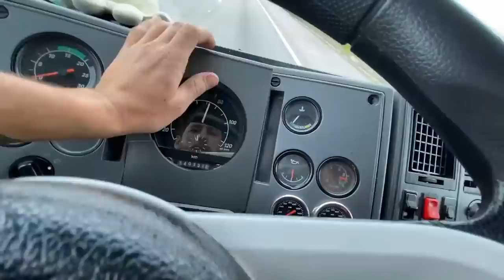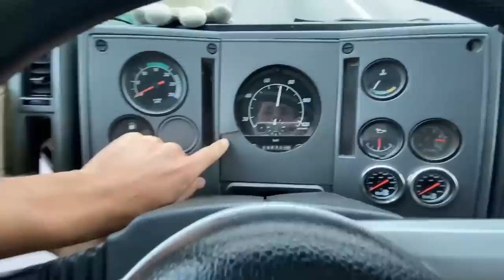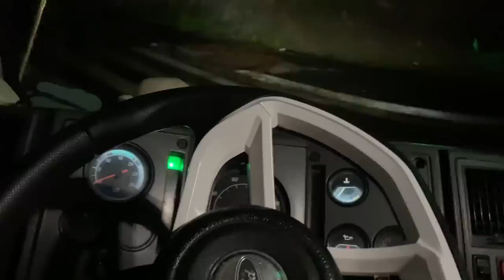ONDE FOI PARAR A BICUDINHA DO ZIZO ADESIVOS?